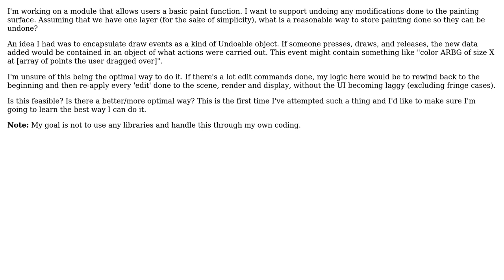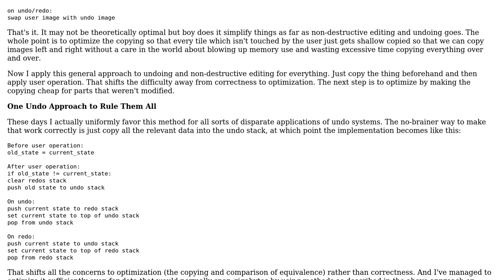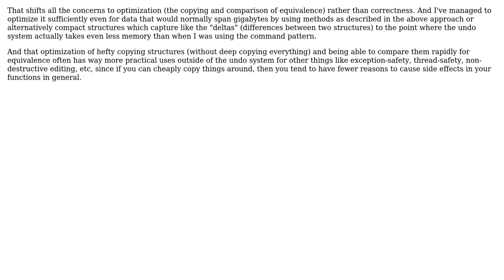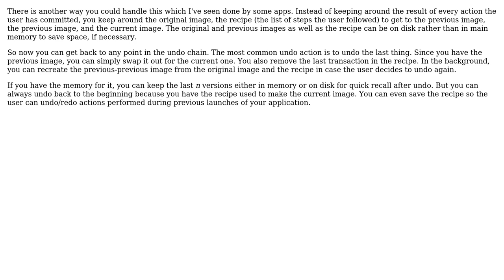Software Engineering: Logic behind an 'undo' for painting on a canvas (3 Solutions!!)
Software Engineering: Logic behind an 'undo' for painting on a canvas

With thanks & praise to God, and with thanks to the many people who have made this project possible! | Content (except music & images) licensed under CC BY-SA | Music | Images & others | With thanks to user Water user user1118321 user ratchet freak and the Stack Exchange Network Trademarks are property of their respective owners. You are responsible for your own actions.